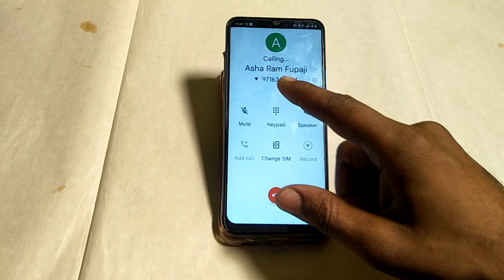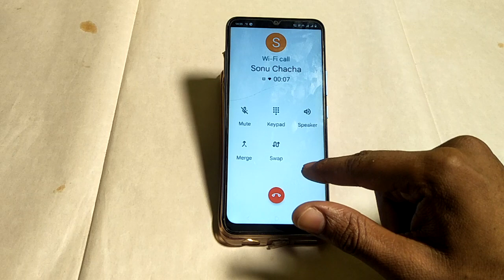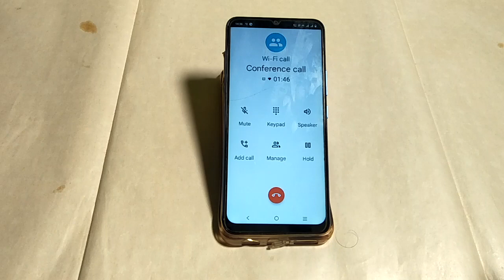Vivo y33T conference call kaise karen ,how to make conference call Vivo y33T